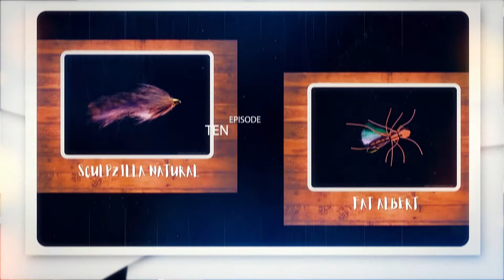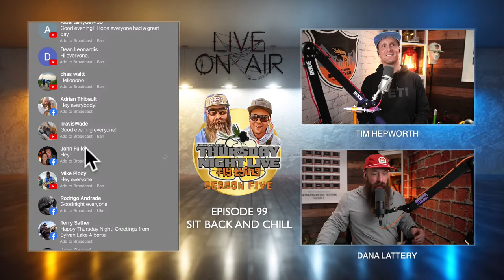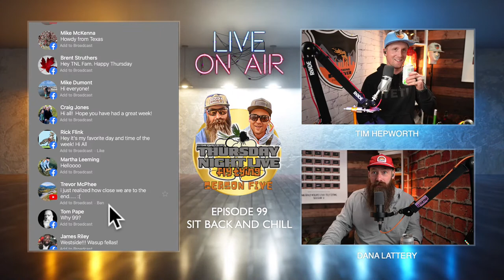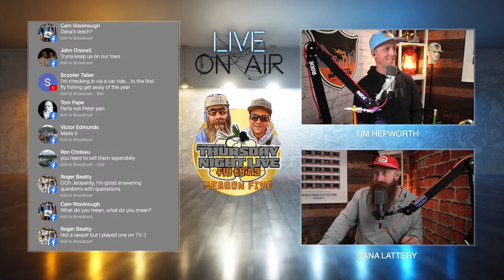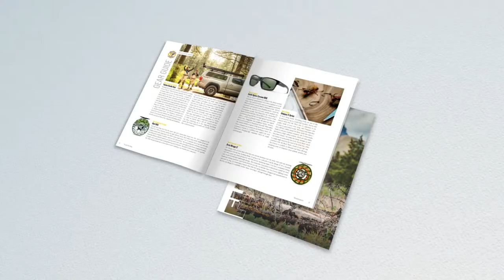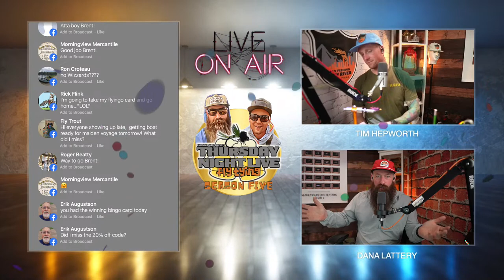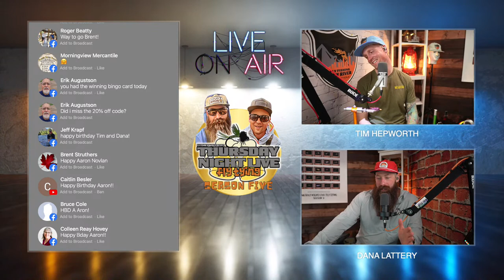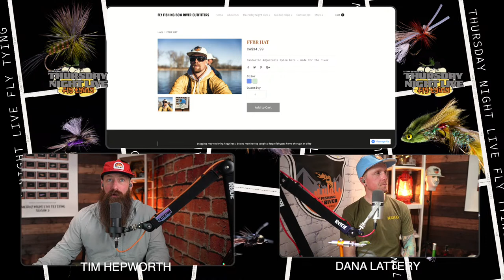Leechs and more Leeches | Ruby Eyed Leech | Strip Leech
Leeches is the name of the game tonight! Join us as we emabark into our 101st episode of Thursday Night Live Fly Tying.

Ruby Eyed Leech:
The Ruby Eyed Leech is a popular fly pattern used in fly fishing for catching trout, bass, and other fish species. It is a versatile pattern that can be fished in various conditions, including lakes, rivers, and streamsThis pattern is most effective when fished with a slow retrieve, allowing the marabou feather to create a lifelike movement in the water. It is a great pattern to use when targeting trout, bass, and other fish species in various fishing conditions.

Strip Leech :
 A stillwater classic, with a variation that makes the fish even more attracted to this durable leech pattern.